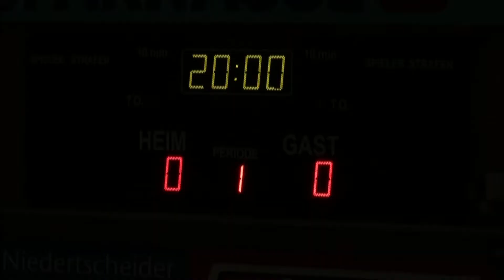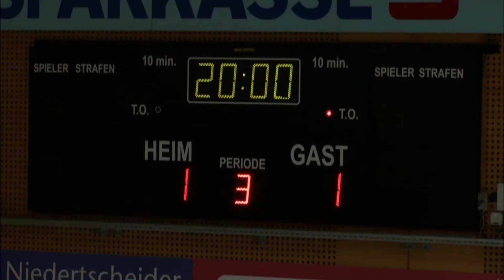Highlights EC Bregenzerwald - HC Pustertal 1:2 SO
Die Highlights aus dem Spiel gegen den HC Pustertal vom 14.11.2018.